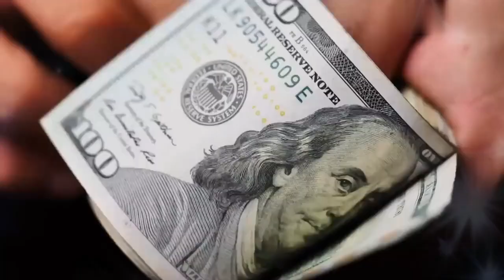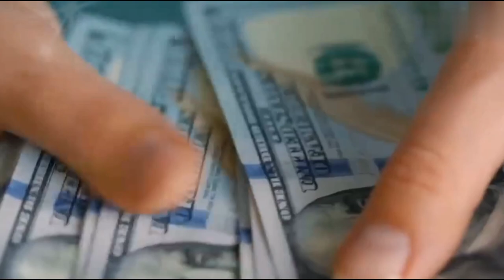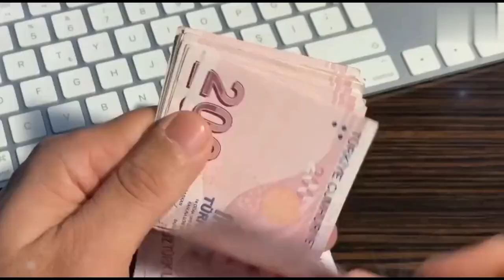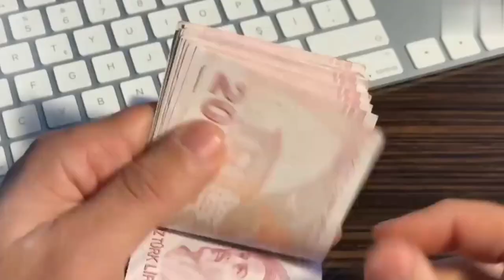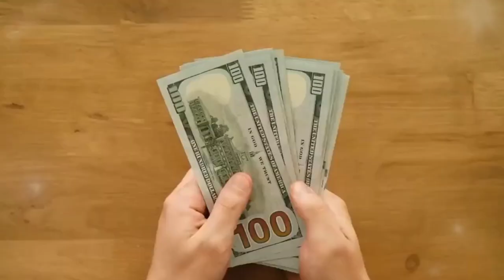বিশ্বের সবচেয়ে গরিব ১০টি মুসলিম দেশ II 10 poorest Muslim countries in the world.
Description Keywords:

Top 10 poorest Muslim countries in the world
Economic challenges in Muslim-majority nations
Poverty and development issues in Islamic countries
Global poverty rankings for Muslim-majority states
Socioeconomic struggles in the Muslim world
Economic disparities among Muslim nations
Poverty alleviation efforts in Islamic countries
Income inequality in Muslim-majority states
Economic development and aid in Muslim countries
Challenges and opportunities for the poorest Muslim nations

Title Keywords:

Counting Down the Poorest: 10 Muslim Countries in Crisis
The Economic Divide: Top 10 Poorest Muslim-Majority Nations
Challenges and Solutions: The 10 Poorest Muslim Countries
From Poverty to Prosperity: The Path for Muslim Nations